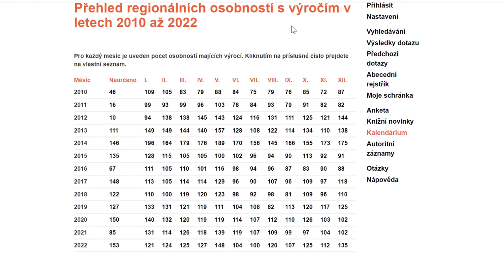CdV Ost³ 2022: Education and Research Library of the Pilsen Region | Personalities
Coding da Vinci Ost³ 2022 – Präsentation des Datensets "Personalities of the Pilsen Region" / Studijní a vědecká knihovna Plzeňského kraje - Education and Research Library of the Pilsen Region